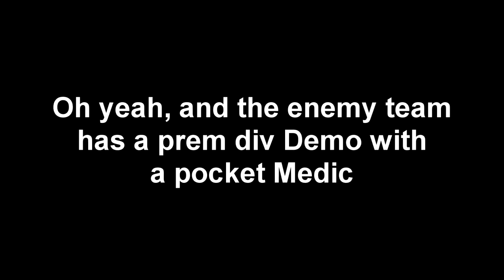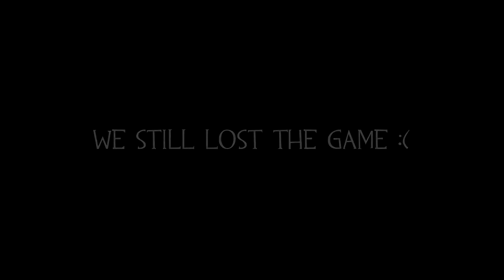New Zealander Bowman's Adventure in Viaduct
Yee.